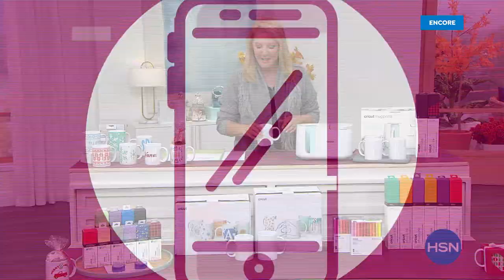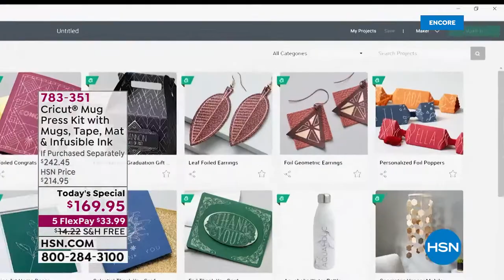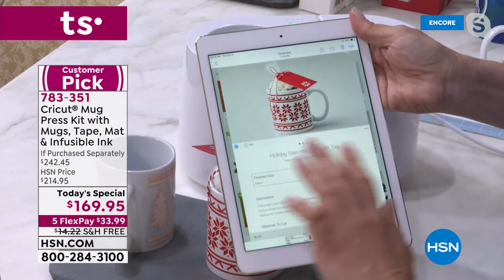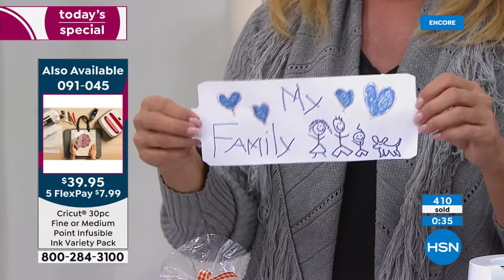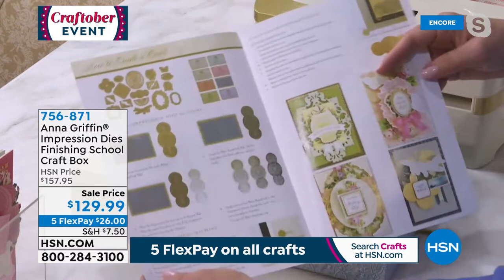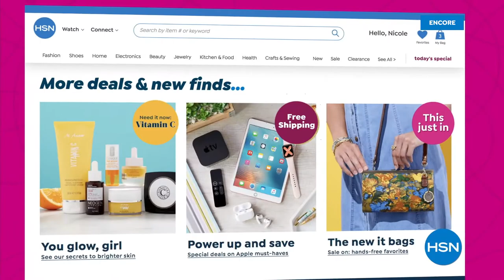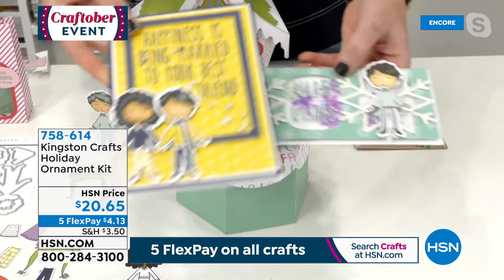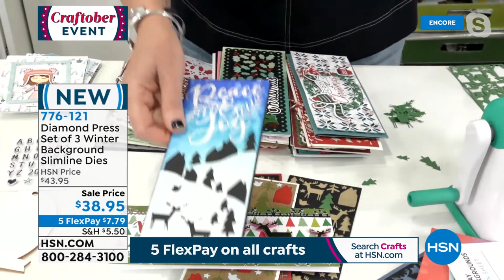HSN | Craft Essentials featuring Cricut 10.05.2021 - 03 AM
Create exciting projects with our extensive collection of must-have crafting tools and accessories.